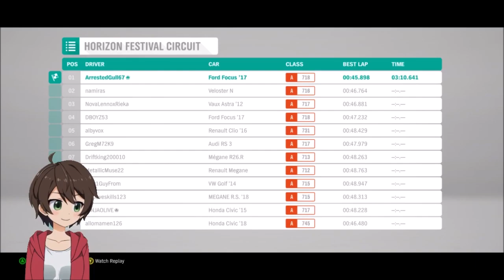Forza Horizon 4: First Car UwU RS